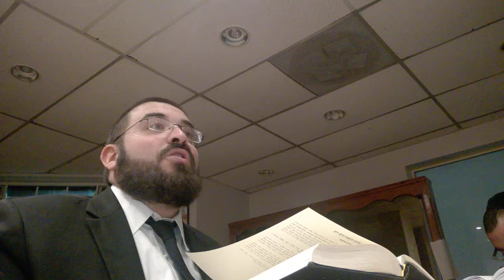Shiur - Birkat HaGomel - Rabbi Mordechai Lebhar